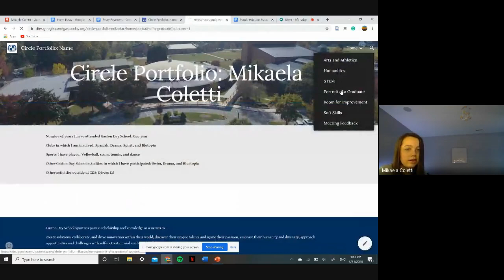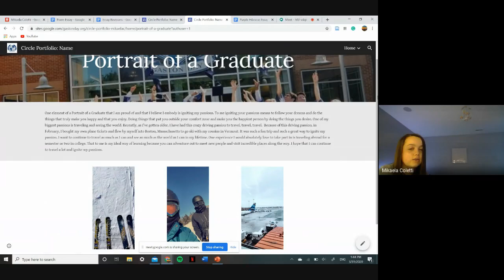Sample Circle Meeting Portrait of a Graduate